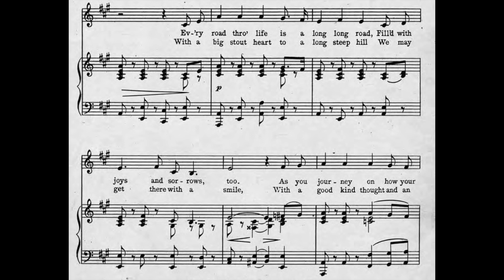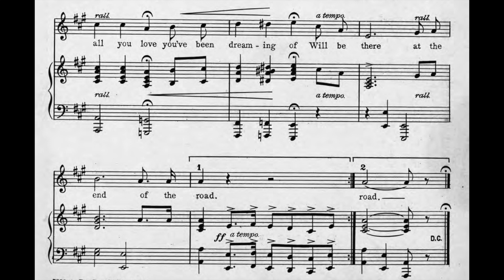The End Of The Road (1924)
A popular song from 1924. Words and music by William Dillon and Harry Lauder.

Lyrics

1. Ev'ry road thro' life is a long long road
Fill'd with joys and sorrows, too
As you journey on how your heart will yearn
For the things most dear to you
With wealth and love 'tis so
But onward we must go

Chorus
Keep right on to the end of the road
Keep right on to the end
Tho' the way be long, let your heart be strong
Keep right on round the bend
Tho' you're tired and weary
Still journey on till you come to your happy abode
Where all you love you've been dreaming of
Will be there at the end of the road

2. With a big stout heart to a long steep hill
We may get there with a smile
With a good kind thought and an end in view
We may cut short many a mile
So let courage ev'ry day
Be your guiding star alway